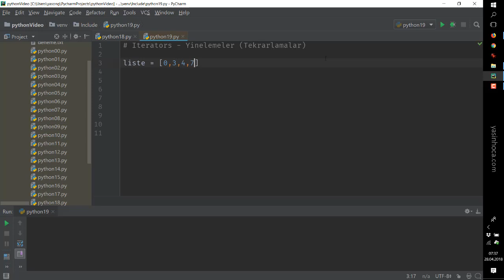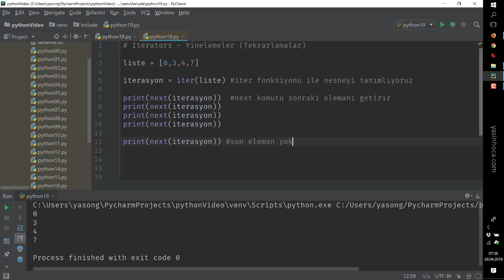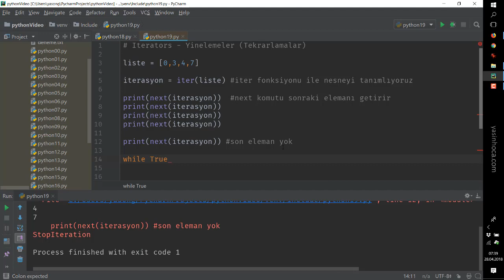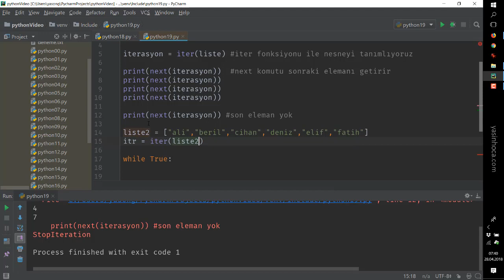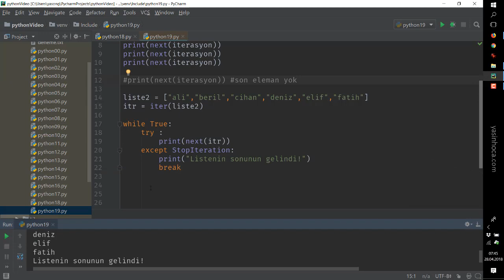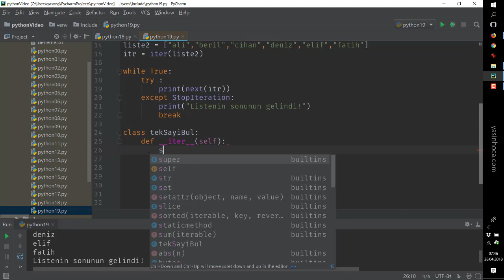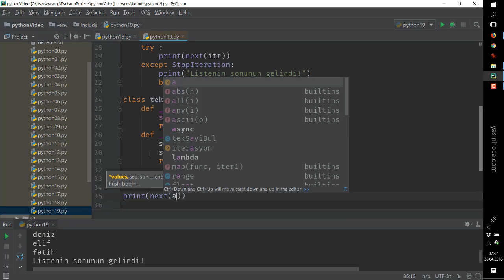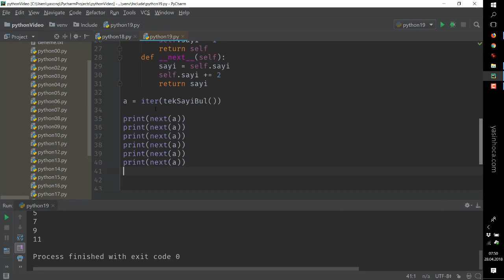Python - 19 - Iterators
Iterators, tekrar eden işlemler için kolaylık sağlayan iterator ve next fonksiyonunun kullanımı